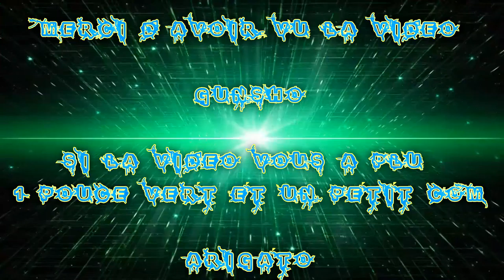(FR) Let's Play De Black Desert CB2 ! Ep 6